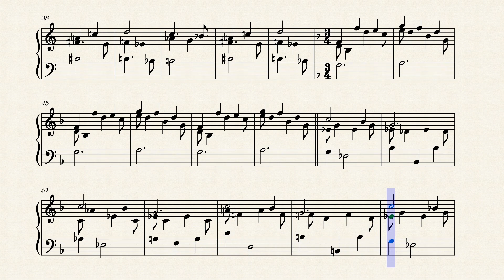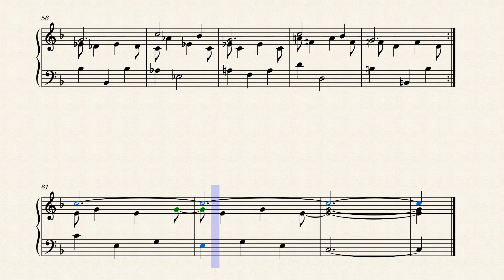Minimal Fantasy for Synthesizer No. 15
Angels again?